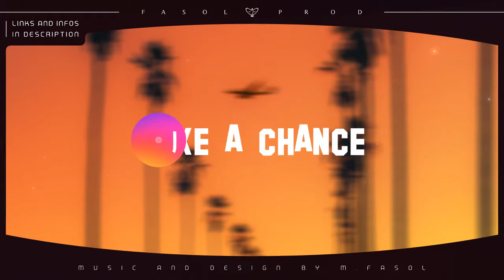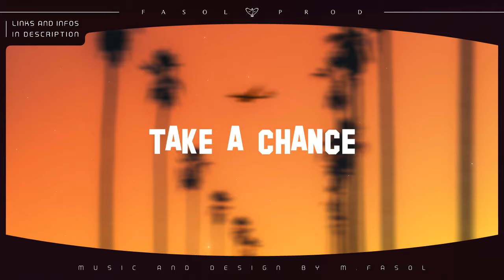⚫➤ Relaxing NEO SOUL / JAZZY Beat ❝ TAKE A CHANCE ❞ Soothing Instrumental by M.Fasol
🔊 NEO SOUL / JAZZY Beat ❝ TAKE A CHANCE ❞ Relaxing Instrumental by M.Fasol

▶ For those of you who simply want to buy / stream my music for their listening pleasure : Find me on other platforms :

If you decide to buy some licenses of use in order to use my beats in your commercial or non-commercial project :
Don't forget to credit me, you can write something like :

This original instrumental was Composed / Performed / Produced (Recorded - Mixed - Mastered)